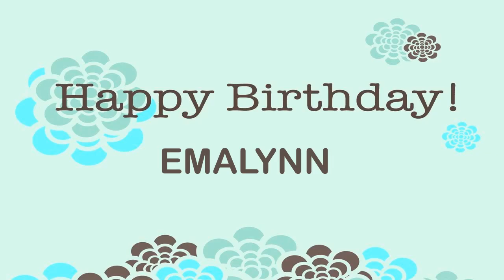EmaLynn Wishes & Mensajes